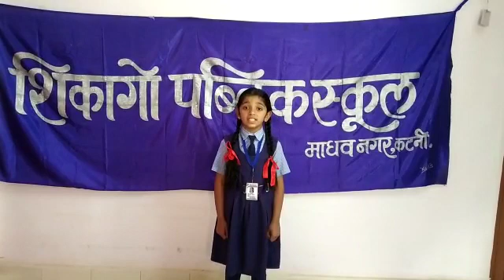Suhana Rohra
Sindhi Nursery Rhymes competition is for children to LEARN SINDHI SPEAKING. It was organised by Asha Chand for Sindhi Sangat. Prize Distribution for the 4th International Nursery Rhymes Competition 2019, was held in Mumbai at Sita Sindhu Bhavan on 12th January 2020. The competition ended on 21st Dec 2019.

We promote Sindhi speaking among children through internet and media ie Television. We hold competitions every year for sindhi children.